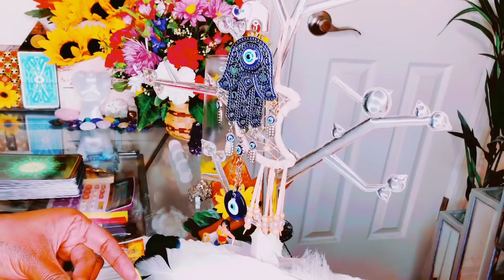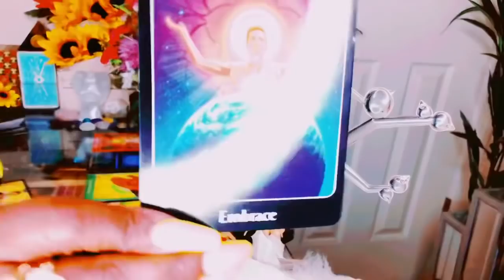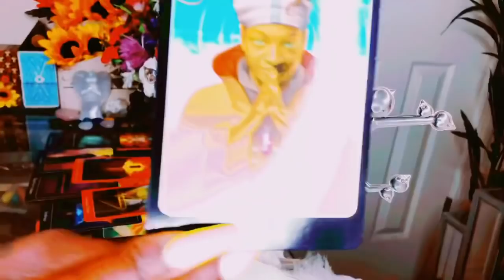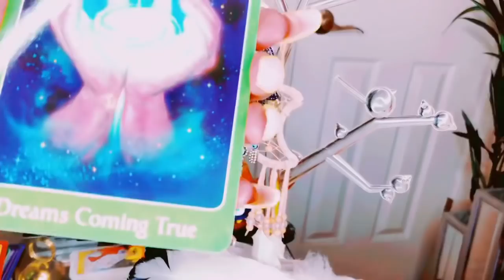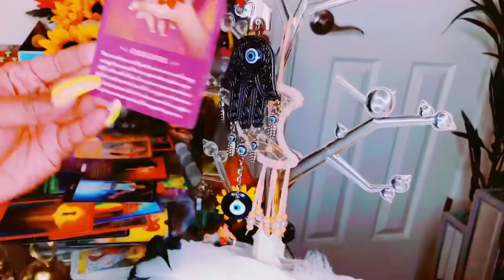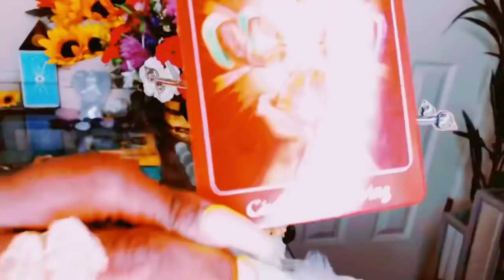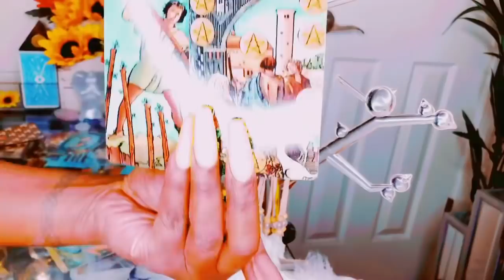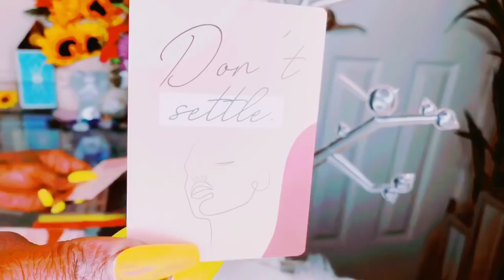THE GRASS WAS ALWAYS GREENER UNDER U!. EVERYTHING YOU TOUCH THIS SEASON TURNS TO GOLD BLESSINGS 8888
I’am intuitive /healer who channel energies all my messages are timeless thank you all for your likes, subscribes and shares🌻🤍✨💕.

ALways remember I loveeee you!

Stay positive 🤍Remember to always be grateful know matter what❣️